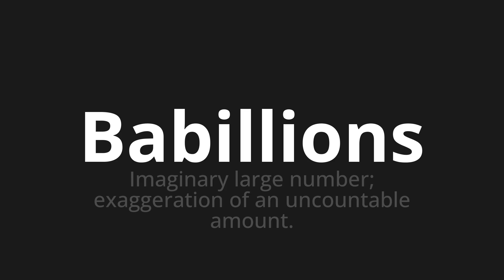How to pronounce Babillions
Master the Pronunciation of 'Babillions Which Means Babillion' - which means : Imaginary Large Number;Exaggeration of an uncountable love. 📝 with @BaguettePronunciation 🎓🗣️ - [Your Guide to French]

Learn to pronounce 'Babillions' perfectly in French with our easy and engaging tutorial by @BaguettePronunciation! 📖📽️ In this comprehensive video, we provide you with native speaker examples 🗣️👂 and phonetic breakdowns 🎵 to ensure you get the pronunciation just right.

How to say Babbles in French